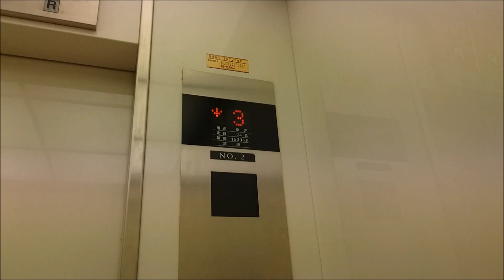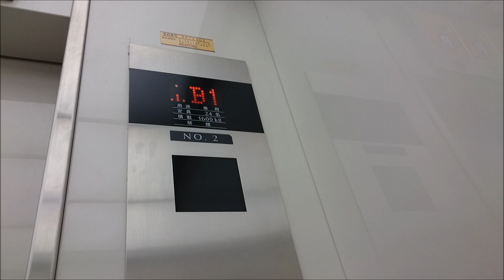フジテックエレベーター ステラタウン_イトーヨーカドー大宮宮原店 ウエストゲート側EV Part2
ステラタウン_イトーヨーカドー大宮宮原店のウエストゲート側エレベーター(その
２)です。

It is a Fujitec Elevator of STELLAR TOWN_ITO YOKADO OMIYA-MIYAHARA,Kita Ward,Saitama City,Saitama Pref in Japan.

ステラタウンはさいたま市北区宮原町にある、富士重工業大宮製作所跡地に建てられた三井不動産商業マネジメントと三井不動産が運営しているショッピングセンターです。中核店舗としてイトーヨーカドー大宮宮原店が入っています。最寄り駅はニューシャトル加茂宮駅あるいは宇都宮線土呂駅です。土呂駅からはシャトルバスが運行しています。
このエレベーターはイトーヨーカドー大宮宮原店が入る部分の建物のエレベーターで、2箇所2基ずつ設置されています。この動画はウエストゲート側エレベーターだが、意匠はメローペ広場側と同じです。
フジテック製で、エシードe2の特注型です。
カゴ外乗り場の行灯式インジケーターはイトーヨーカドーらしい物だが、「自動」の表示灯はありません。

メーカー：フジテック
機種：特注型エシードe2(オーダーエシード)
駆動方式：ロープ式
運転形式：群管理運転
設置台数：2基
音声案内：○
車椅子操作盤：○(1号機のみ)
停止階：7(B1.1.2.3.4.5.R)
定員：24名
積載：1600kg
設置年：2004年(平成16年)
撮影地：埼玉県さいたま市北区　ステラタウン_イトーヨーカドー大宮宮原店

補足：
屋上(R)は土休日のみ開放。

Manufacturer:Fujitec
Drive system:Rope type
Mode of operation:Group management operation
Number of installed:2
Announce:○
Wheelchair control panel:○(No,2 only)
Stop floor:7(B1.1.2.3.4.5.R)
Capacity:24
Loading:1600kg
Installation year:2004